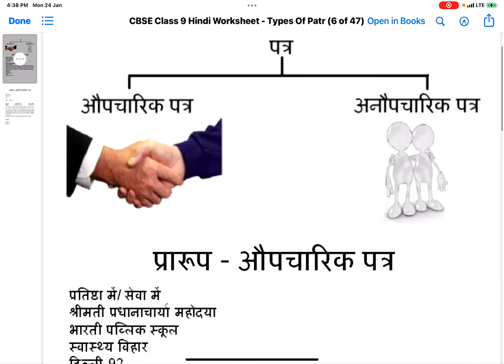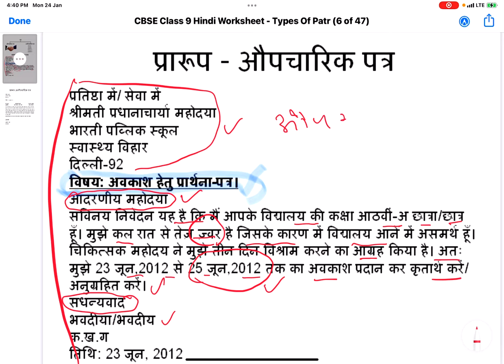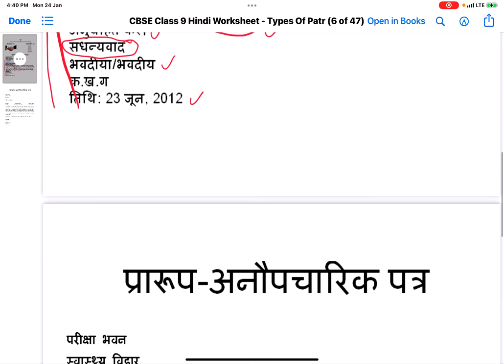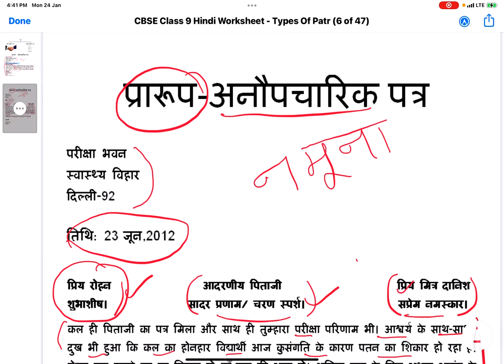पत्र का प्रारूप/patra prarup namuna,हिंदी पत्र लेखन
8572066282 Latest tending| simmer party wear |suits# #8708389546

onlineshopping पत्र का प्रारूप/patra prarup namuna,हिंदी पत्र लेखन

Google pay 📲

१-boya mic-M१

३-my smartphone Hindi class
Class hindi